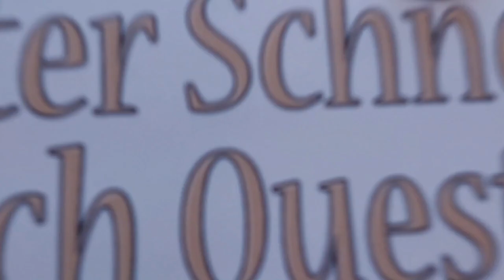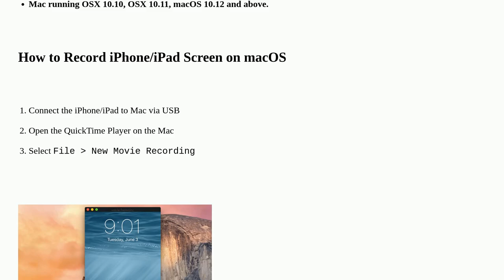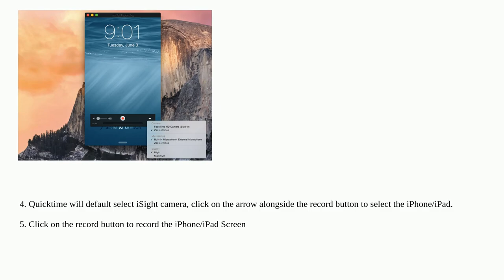Apple: How to record iPhone/iPad screen on macOS?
How to record iPhone/iPad screen on macOS?

A special thanks goes out to the community

  macos iphone catalina ipad